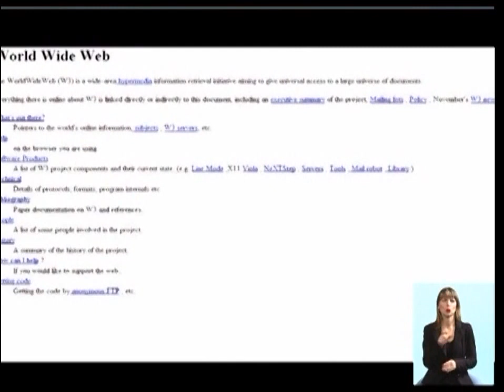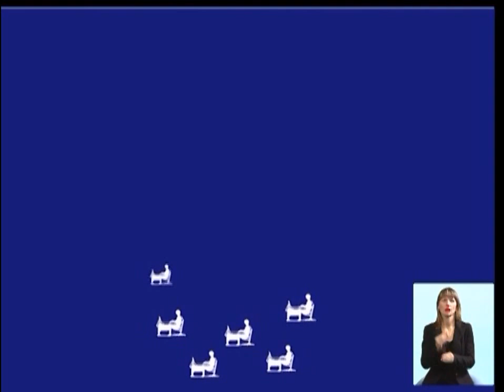01_03 Чудесный канал с Елизаветой